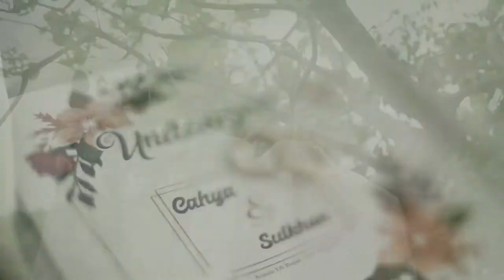Teaser Cinematic Wedding CAHYA & SULKHAN by Betterfly Photography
Capture By Betterfly Photography